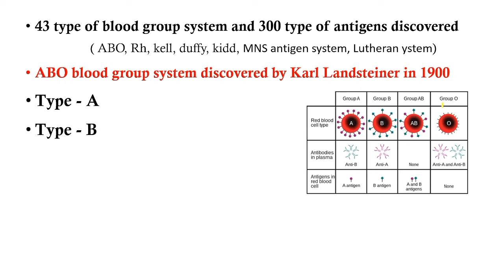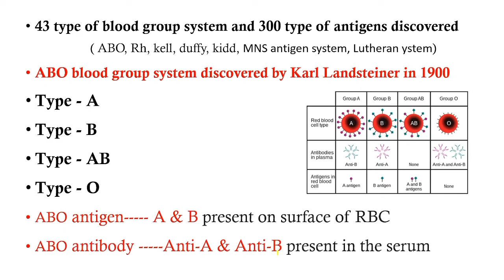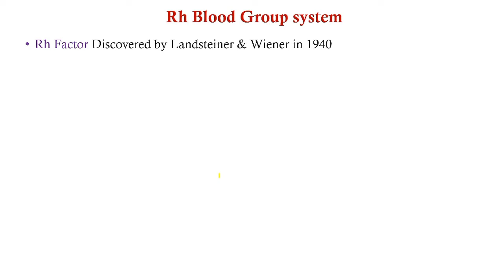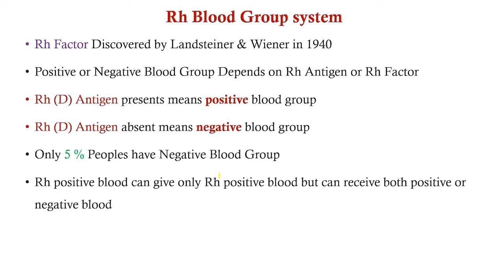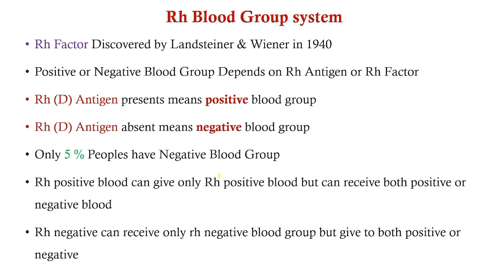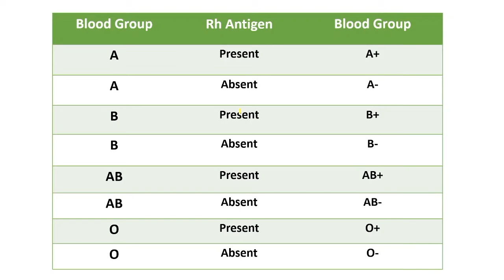ABO Blood Group in hindi | abo and rh blood group system in hindi | blood group explain in hindi